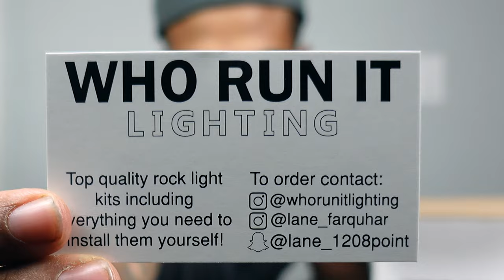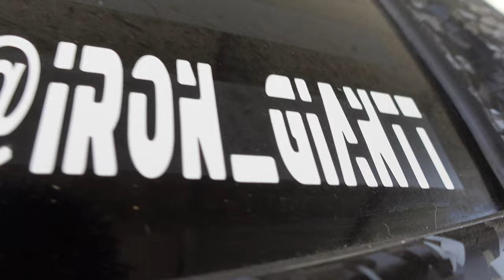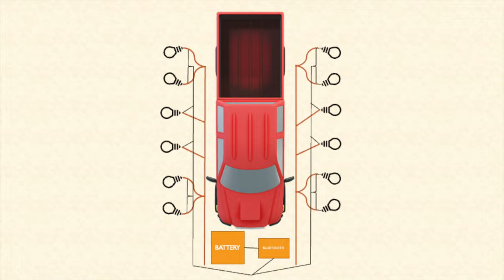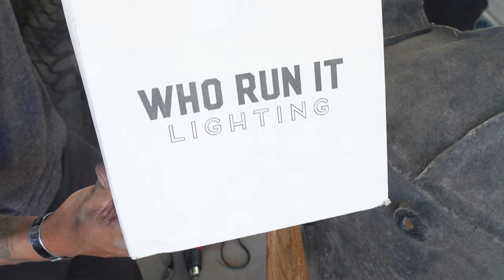36 BRIGHT Lights💡Drilled Into Truck - HOW TO INSTALL ROCK LIGHTS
We drilled 12 rock lights into the truck! 3 LEDs in each light to make them SUPER BRIGHT🔆
SPECIAL THANKS to our partners at "WHO RUN IT LIGHTING" for this quality product😎🤙

Catch us at more shows around Texas and elsewhere with the Custom Truck
I enjoy meeting members of the GIANT FAMILY and it feels good to know we are all DEFINING GREATNESS in our own ways but supporting each other through it.

Drone /Video Gear
DJI Phantom 3 Standard
HUL Premium Aluminum Carrying Case
Intelligent Flight Battery 2-Pack
Omni WiFi Signal Range Extender Kit
Sony ZV-1 Vlog Camera
Rode On-Camera Mic
Octopus Flexible Camera Tripod

This is the beginning of the Giant Family YouTube Channel and we want to give something back to the Giant Family Community. This giveaway is FREE to enter and has just 3 easy steps to have a chance to win. This giveaway is blind so I can't tell you what the prize is but just know it is worth entering!

(3) Comment "Defining Greatness" or "Giant Family" on the GIVEAWAY video

**BONUS ENTRY**
If you purchase a FanPole or Who Run It Rock Lights, let us know for 5 BONUS ENTRIES

(All steps must be completed for 1 entry/person)